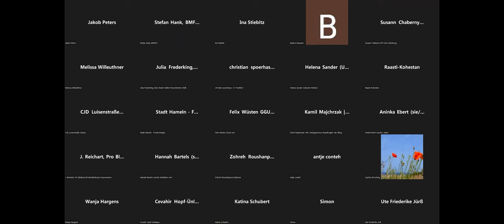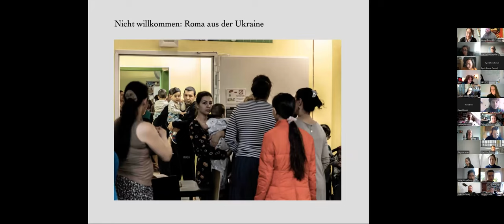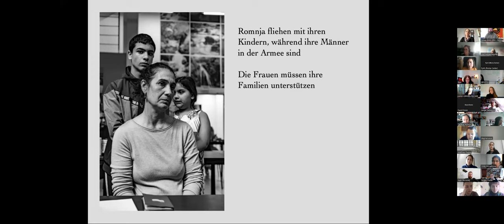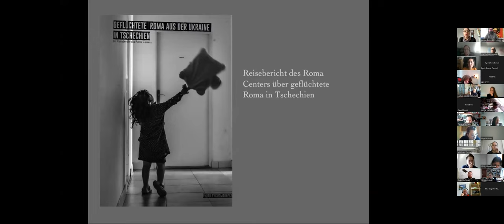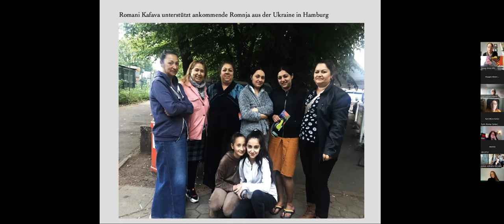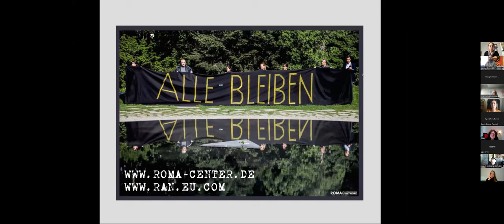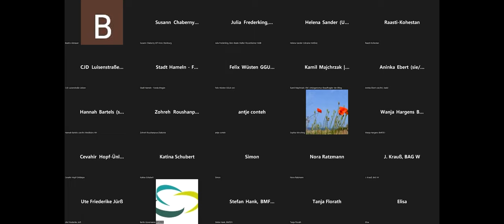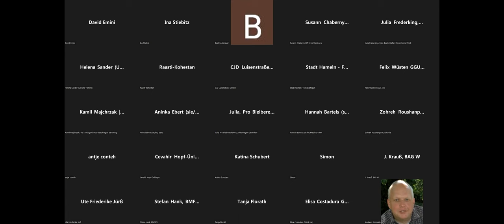Bundes Roma Verband & Antiziganismusbeauftragter: Diskriminierung geflüchteter Roma aus der Ukraine